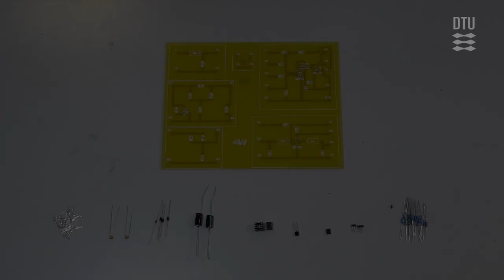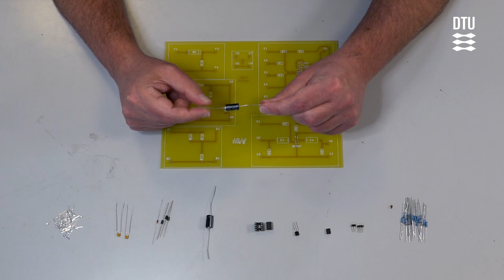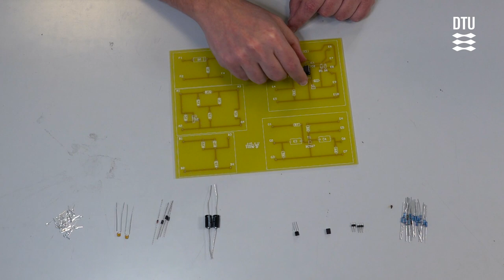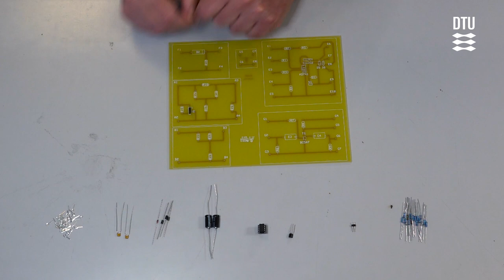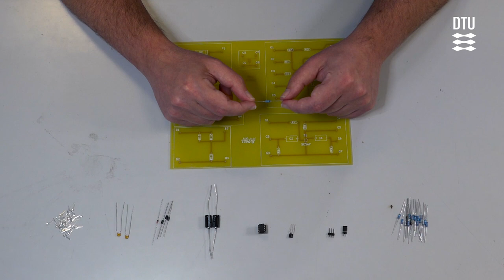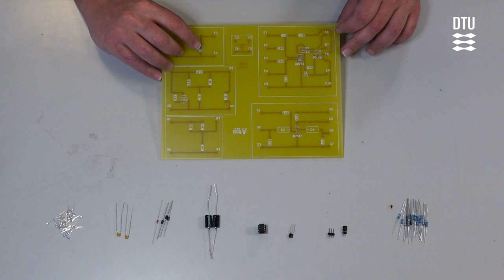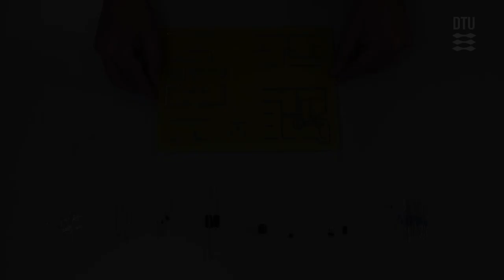Komponent Tutorial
Øvelse 1: Beskrivelse af de forskellige komponenter, vi skal montere på vores print ved den første øvelse